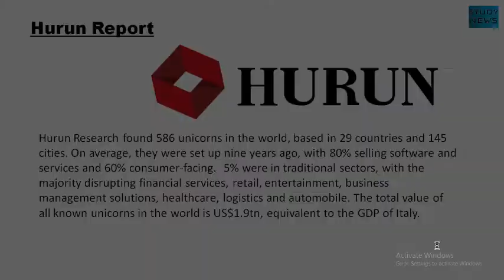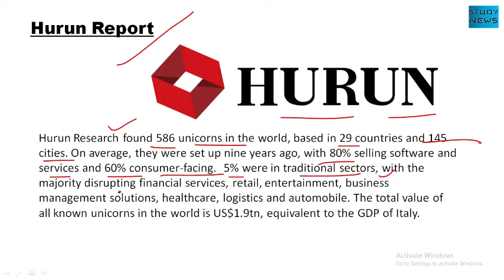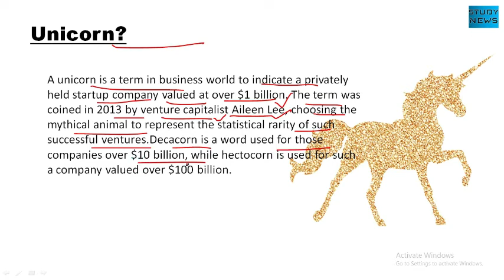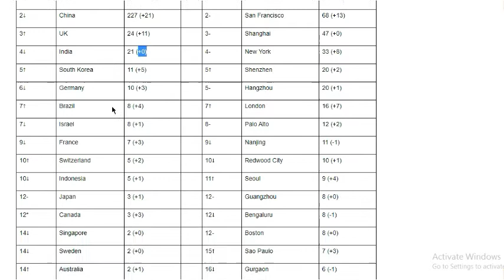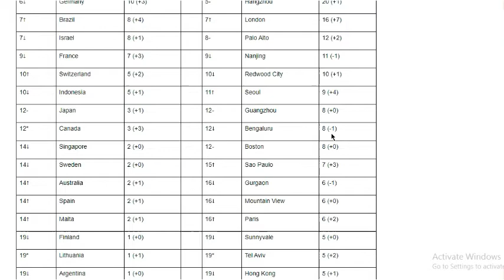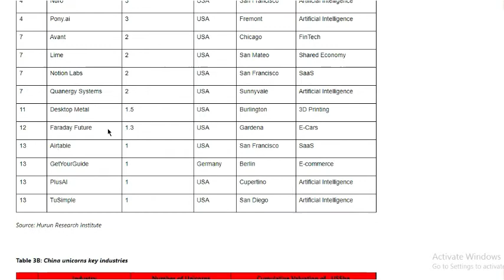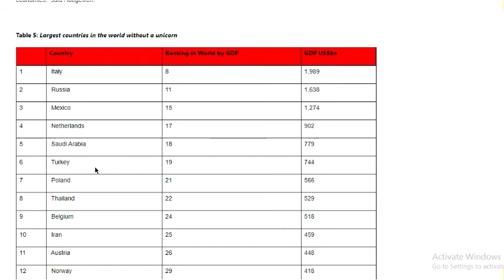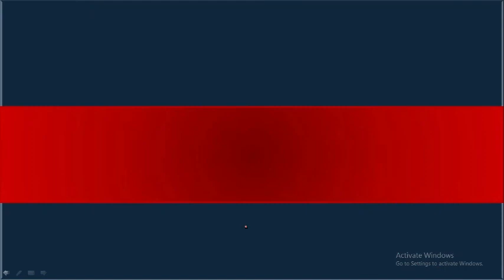India is no longer the third largest unicorns Base….,भारत अब तीसरा सबसे बड़ा यूनिकॉर्न बेस नहीं है।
Hurun Research found 586 unicorns in the world, based in 29 countries and 145 cities. On average, they were set up nine years ago, with 80% selling software and services and 60% consumer-facing.  5% were in traditional sectors, with the majority disrupting financial services, retail, entertainment, business management solutions, healthcare, logistics and automobile. The total value of all known unicorns in the world is US$1.9tn, equivalent to the GDP of Italy.